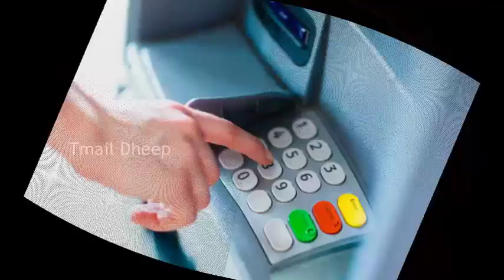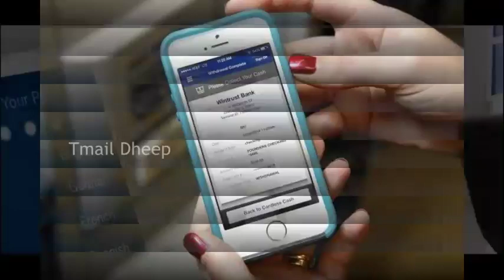வங்கிகளில் பணம் வைத்திருப்பவருக்கு ஒரு எச்சரிக்கை Whatsapp Videos